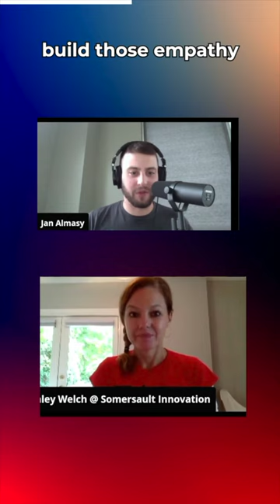Marketing Beyond the Obvious - Jan Almasy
In this thought-provoking YouTube Short episode, we explore Jan Almasy's revolutionary approach to marketing beyond the obvious offering and embracing customer-centricity. Join us as we delve into the strategies that prioritize the needs, desires, and experiences of your customers. Discover how this shift in mindset can elevate your marketing efforts, foster brand loyalty, and drive long-term success. Get ready to put your customers at the heart of your marketing strategy with Jan Almasy's expert guidance.